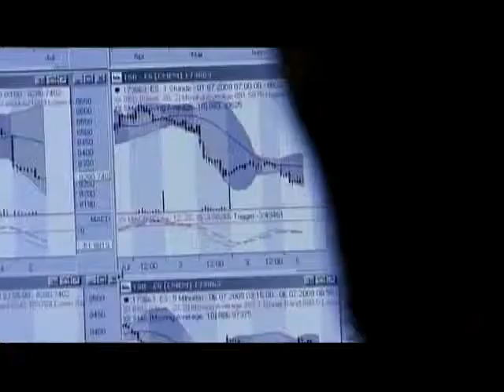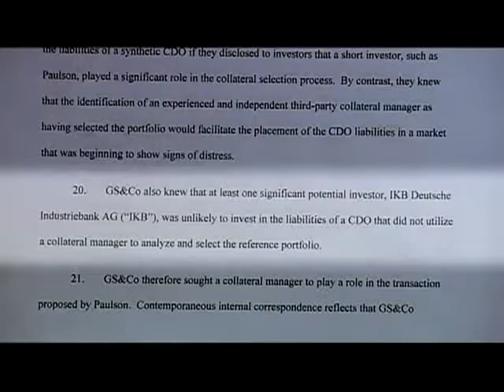Sandra Navidi: Tagesthemen "Goldman Sachs"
Apr 20, 2009 ARD